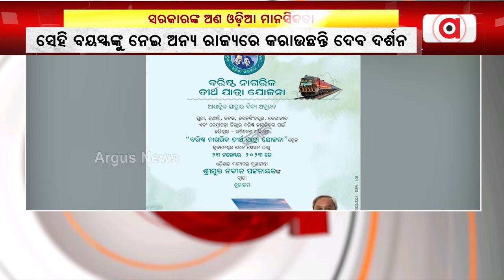ସରକାରଙ୍କ ଅଣ ଓଡ଼ିଆ ମାନସିକତା || Baristha Nagarika Tirtha Yatra Yojana || Puri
ପଦାରେ ପଡ଼ିଲା ରାଜ୍ୟ ସରକାରଙ୍କ ଅଣ ଓଡ଼ିଆ ମାନସିକତା। ପୁରୀରେ ଜଗା ଦର୍ଶନ ପାଇଁ ବରିଷ୍ଠଙ୍କୁ କରୁଛନ୍ତି ବାରଣ। ସେହି ବୟସ୍କଙ୍କୁ ନେଇ ଅନ୍ୟ ରାଜ୍ୟରେ କରାଉଛନ୍ତି ଦେବ ଦର୍ଶନ ।